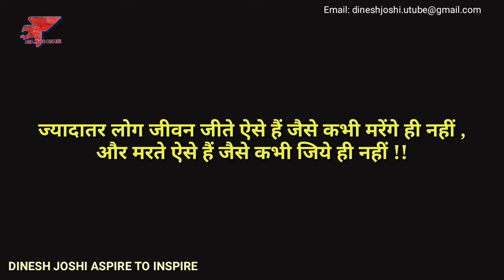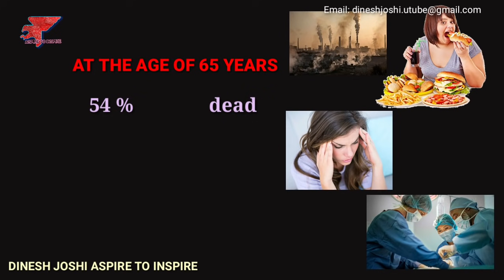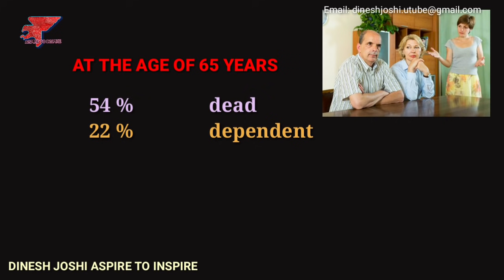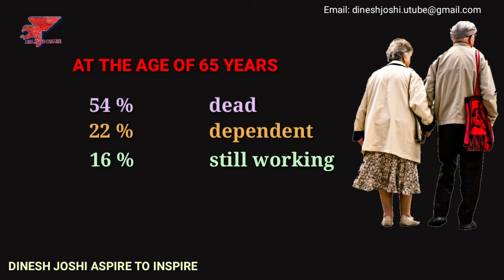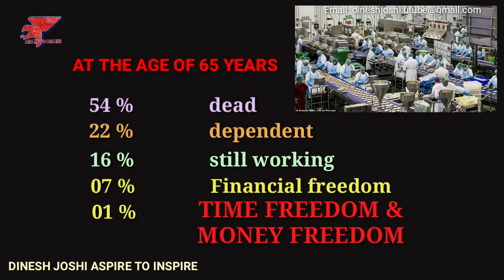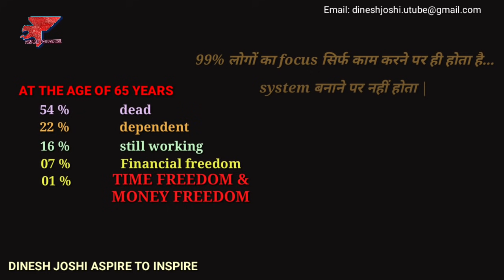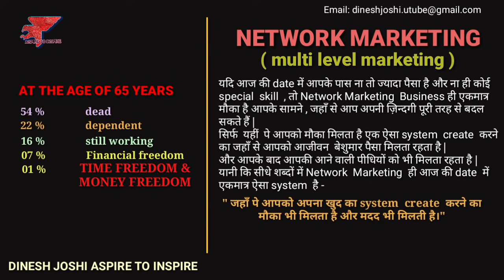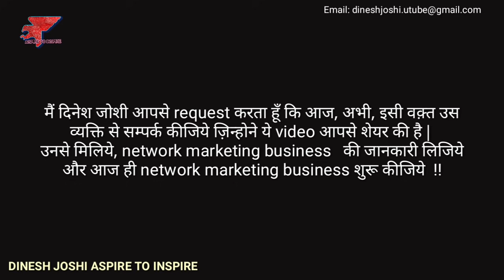AT THE AGE OF 65 YEARS | NETWORK MARKETING NEW TRAINING VIDEO BY DINESH JOSHI best strategy